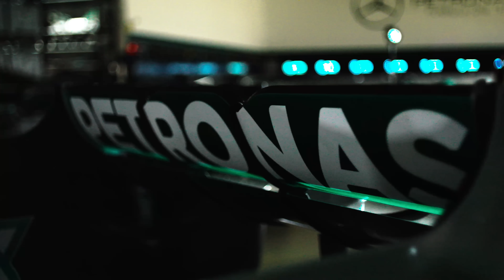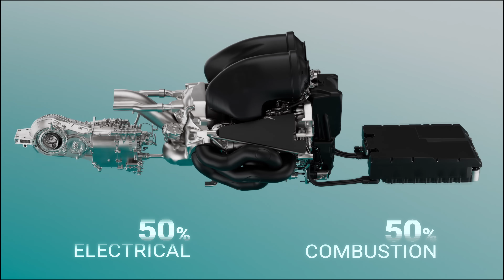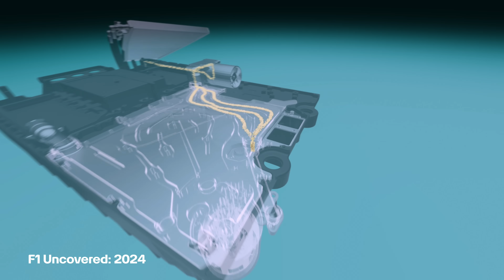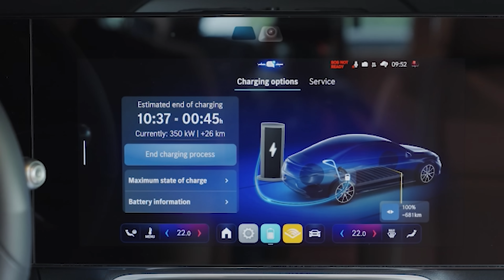The Road to 2026: The Power Unit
Pushing boundaries and innovation like never before 💪

In episode two of our Road to 2026 series with @PETRONASMotorsports, we delve deeper into the significant Power Unit changes being introduced.

Exploring how they’ll impact car performance, racing action and everyday road users in the future.

00:00-00:42 - Introduction
00:42-01:07 - Why is the Power Unit changing?
01:07-01:37 - What's changing with the fuel?
01:37-02:32 - What are the actual PU changes?
02:32-03:09 - How does PETRONAS help optimise performance?
03:09-03:30 - How will this impact the driver?
03:30-03:46 - How do the fluids and PU work together?
03:46-04:08 - How will this translate to our road cars?
04:08-04:30 - The technology transfer
04:30-05:18 - Why the work we're doing now is so important